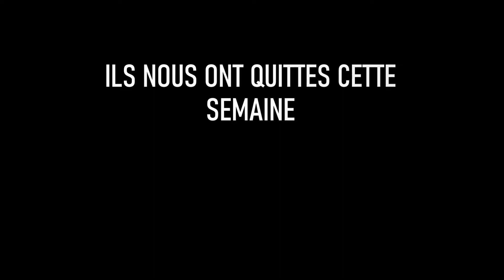Ils nous ont quittés cette semaine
Les décès du 26 novembre au 3 décembre pour les rattrapages de l'actu.